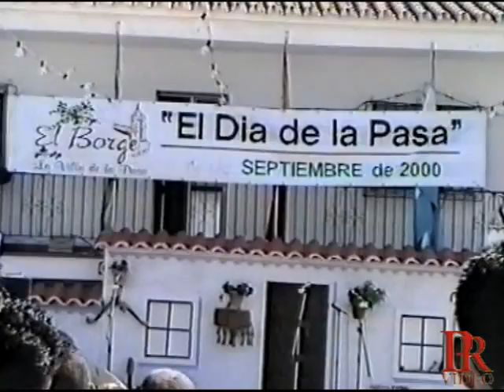EL BORGE DIA DE LA PASA AÑO 2000